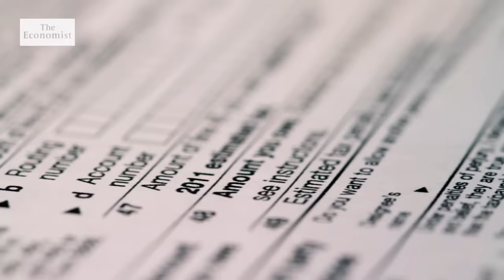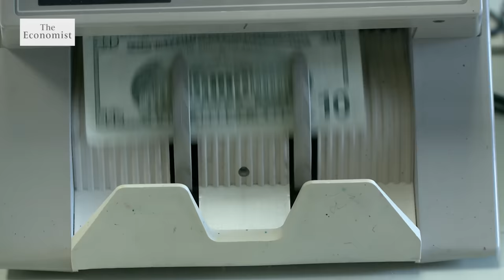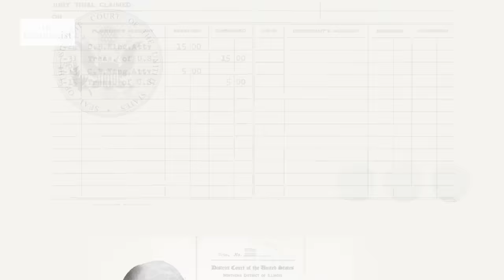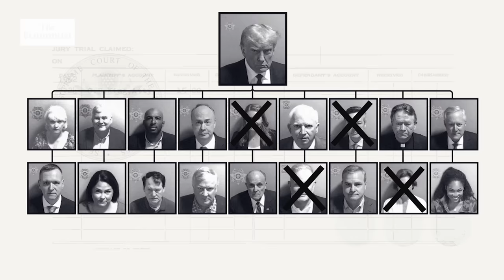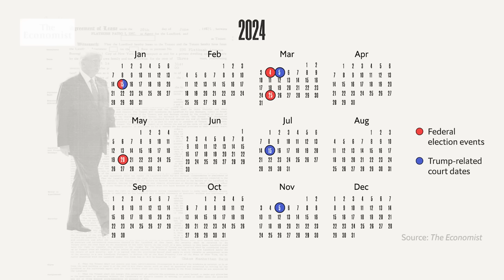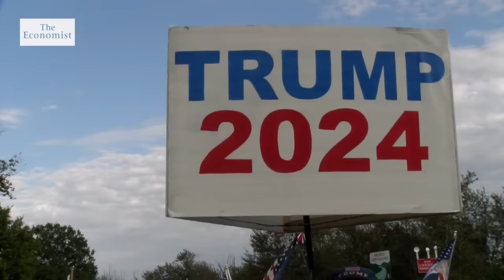Trump’s trials: How much jeopardy is he really in?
Accusations of election manipulation and the mishandling of classified documents are just a few of the criminal charges former President Donald Trump faces across four criminal trials as the race for the White House gets underway. But is he really in jeopardy or will he succeed in turning his legal woes to his political advantage?

00:00 - How much jeopardy is Trump really in?
00:31 - The cases
03:05 - The risks
04:02 - Trump’s campaign

Part of Donald Trump’s base thinks he is fighting a spiritual war

Donald Trump is found liable for fraud in his real-estate dealings

Why some GOP candidates don’t act as aggrieved as Donald Trump

The real injustice would have been not to indict Donald Trump